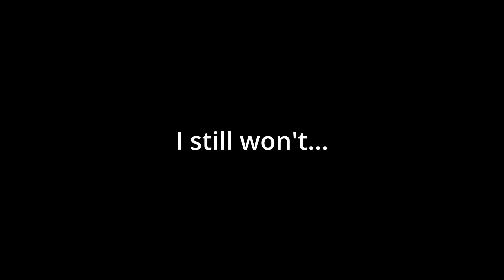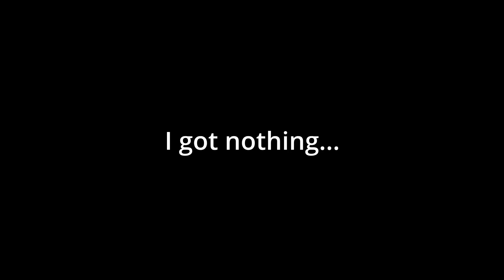One Ball Challenge: How Many Shinies Can I Keep?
I only get one ball to catch a shiny Pokémon. If I fail to catch it, I'll have to finish catching the shiny Pokémon and trade it away to a random person. How many shiny Pokémon do I get to keep? How many would I have to trade away?

Where I got the other Mareanie!